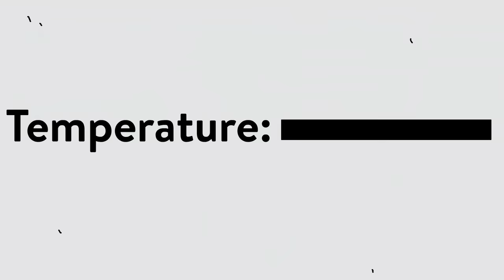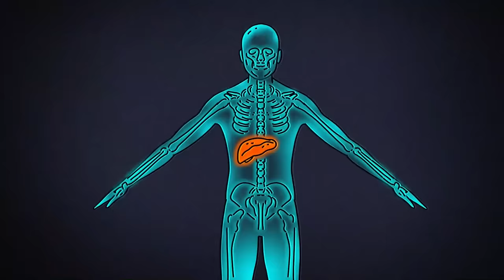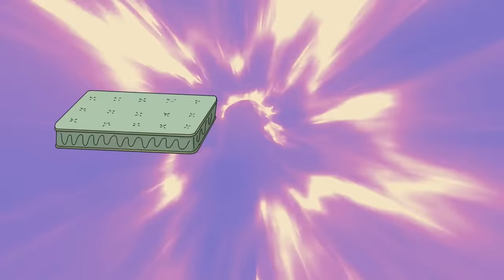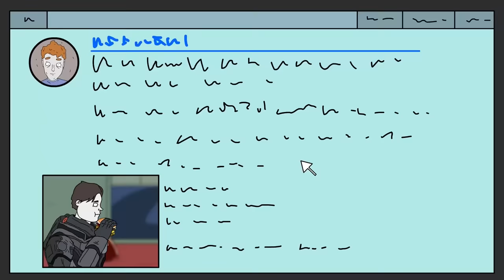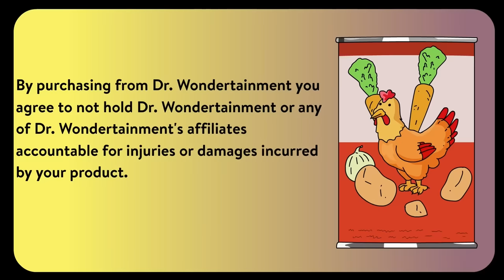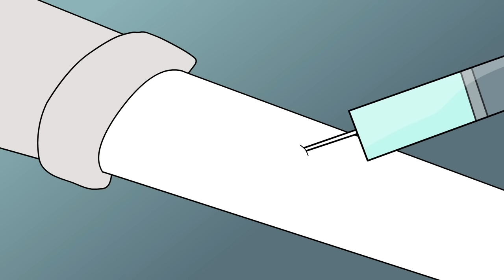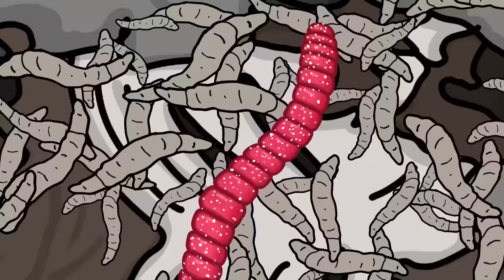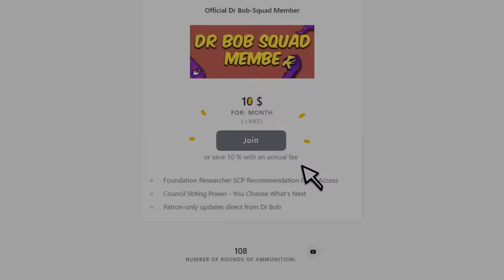SCP-913 Mr Hungry (Compilation)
00:00 SCP-913 Mr Hungry
17:55 SCP-082 - Fernand the Cannibal
35:54 Tapeworm Child SCP-1003
59:06 SCP-5126 - Eat Your Mattress
1:18:51 SCP-799 Carnivorous Blanket
1:29:15 SCP-3166 - GOREFIELD - A Rainy Monday
1:40:14 SCP-4258 - Freddy's Diner
1:58:12 You Are What You Eat (SCP-2057)
2:17:05 SCP-2611 Large and In Charge
2:33:55 Man Eating Building SCP-1051 Nevadan Extraterrestrial
2:48:45 The Starving Skeletons SCP-2863 - Gashadokuro
2:59:41 SCP-1013 Cockatrice
3:16:21 SCP-839 Candied Worms
3:29:34 SCP-3325 Live Entertainment